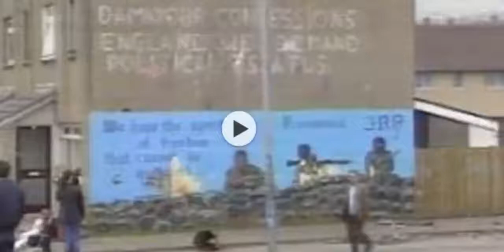Gerard + Catherine McMahon 8-9-1985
Video recalling Mr & Mrs Gerard and Catherine McMahon murdered by IRA terrorists at Turf Lodge, West Belfast. Their bodies were found down an alleyway at Norglen Parade on 8 September 1985.